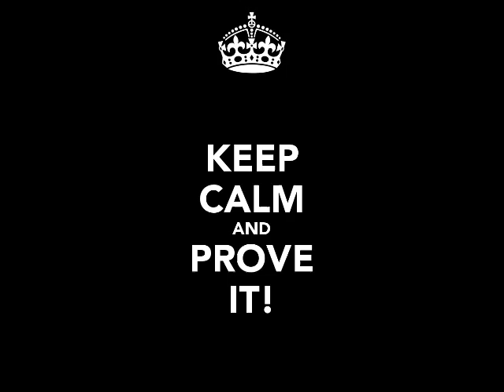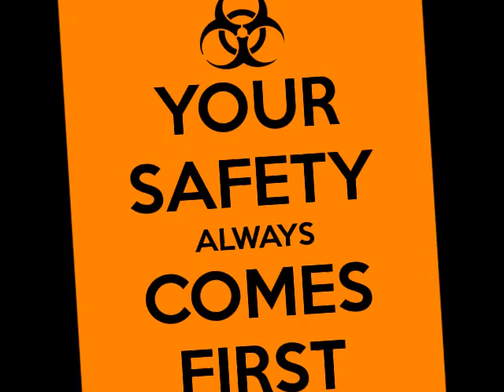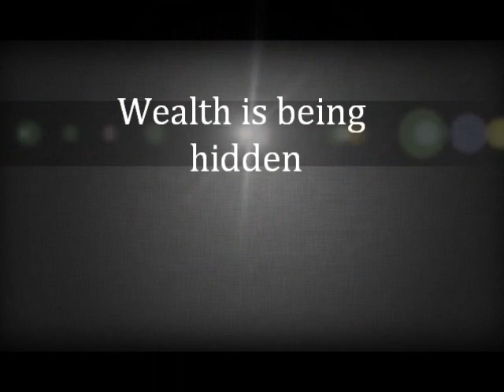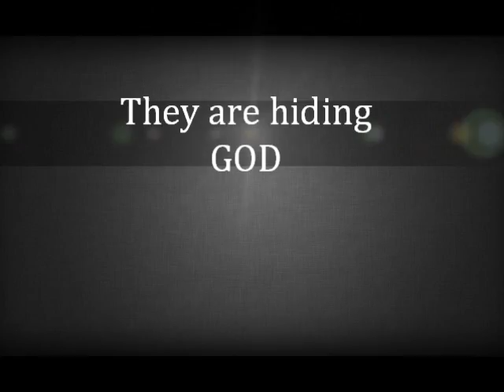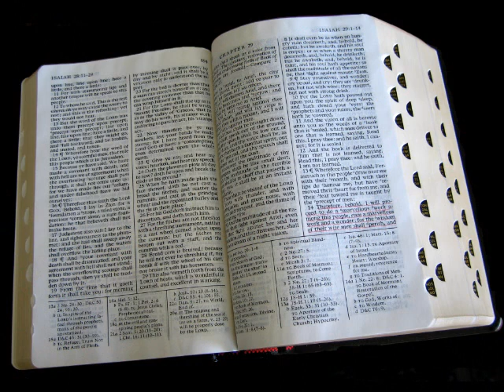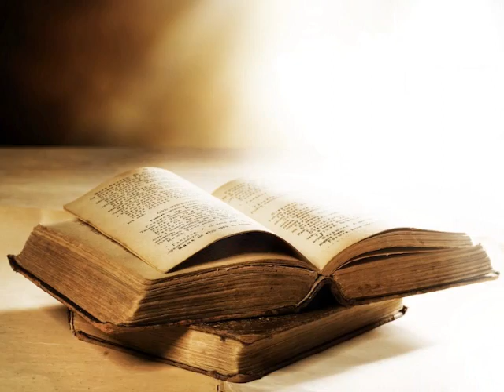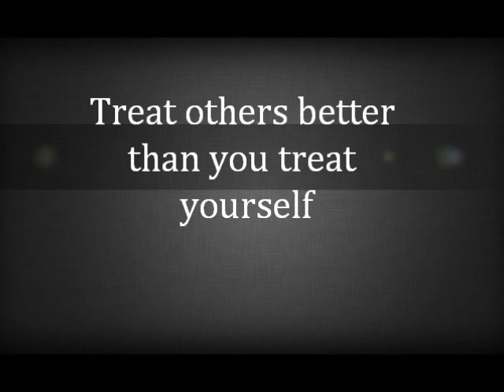FLAT EARTH Clues Part 10 - Hiding God - Mark Sargent ✅